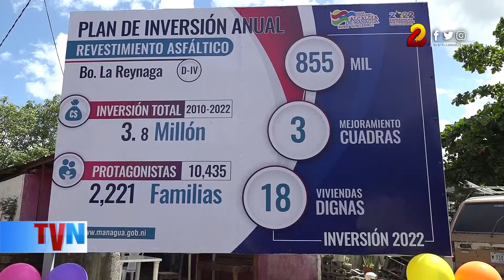Entregan 300 metros de calle en el barrio La Reynaga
Más calles son entregadas a las familias en la capital, esta vez los beneficiados fueron habitantes del barrio La Reynaga